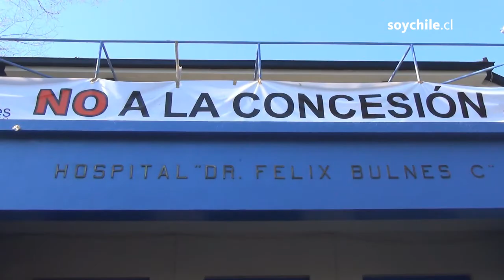Los trabajadores de la salud convocaron a un paro nacional el 7 de agosto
El presidente de la Fenats acusó que hay una "falta de decisión política de este gobierno" en materia de concesiones hospitalarias, pues "el Ministerio de Salud es contraria a las concesiones y el MOP tiene una posición diferente". No descartaron que tras la movilización, opten por un paro indefinido.